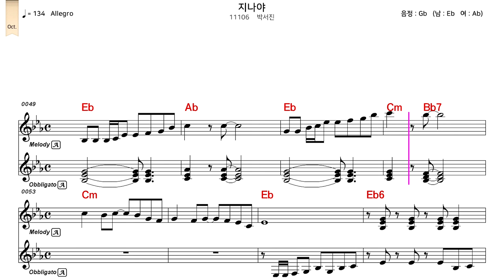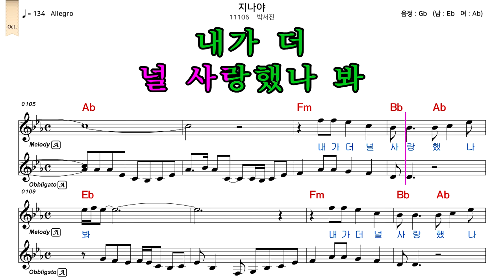지나야 (박서진) - 가사/악보/반주